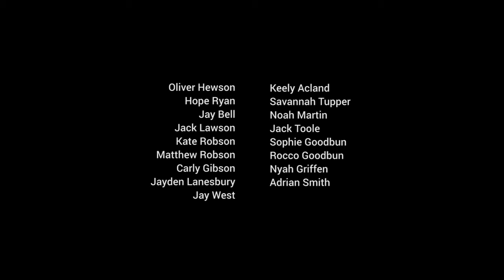Teralba Public School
Washed Out